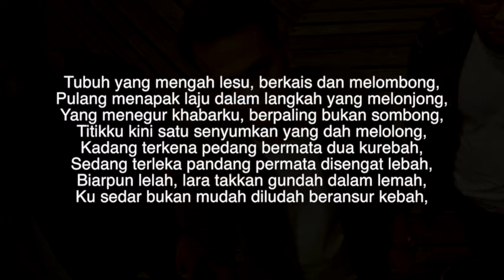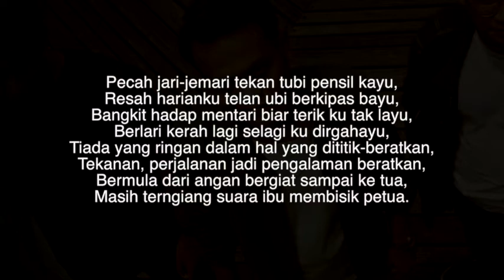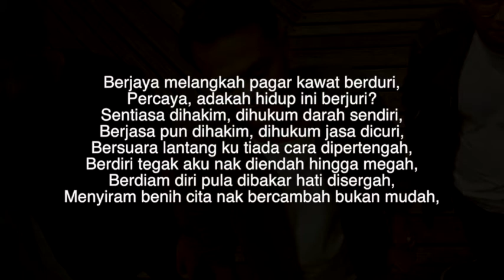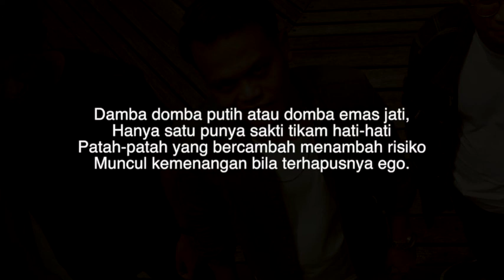Bukan Mudah - Nukilan ft Malique (Dalang Cover)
Percubaan, kurang berkenan jangan kecam :)